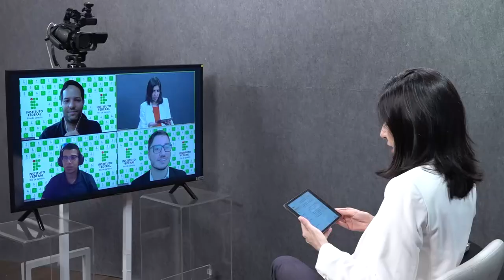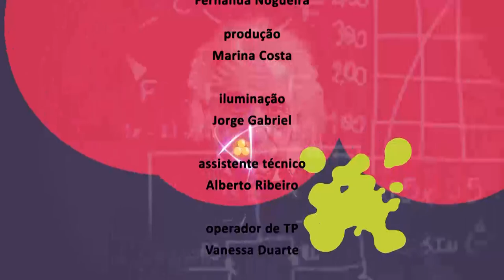Ciência e Existência - Lab Móvel IFRJ - Bloco 2